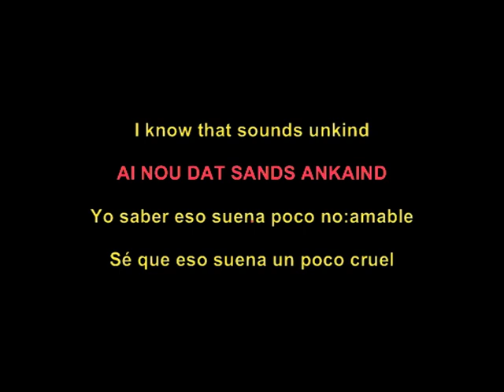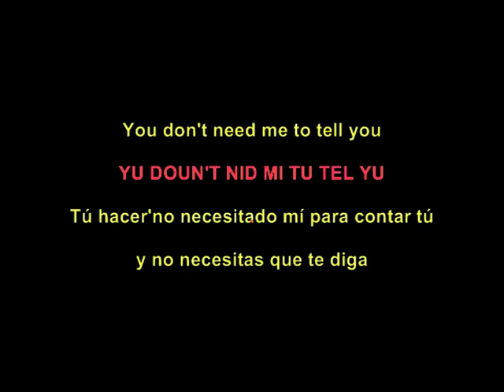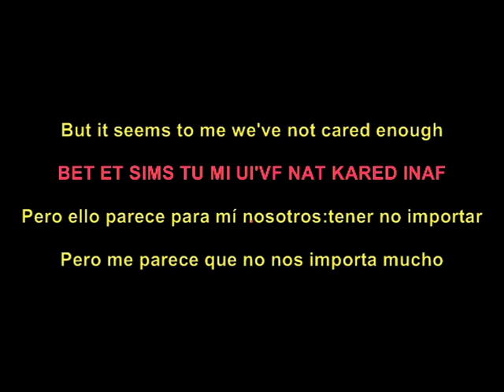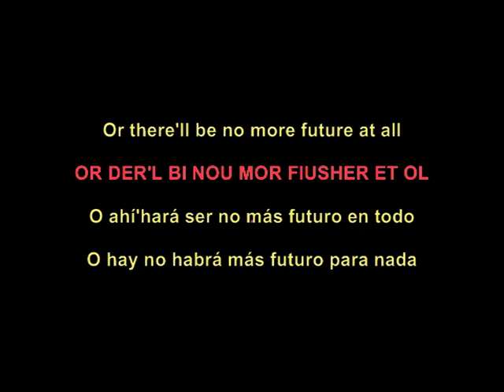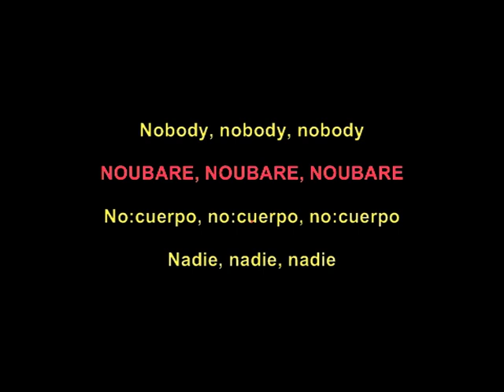Freddie Mercury - Time waits for no one - Sub Español, lyrics, Ingles y pronunciación